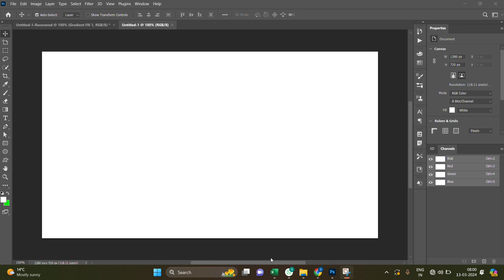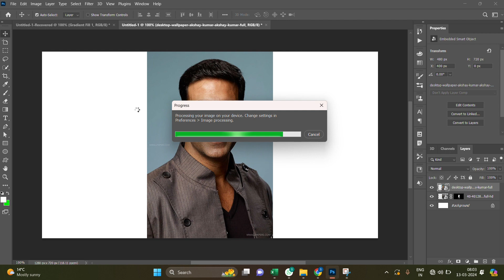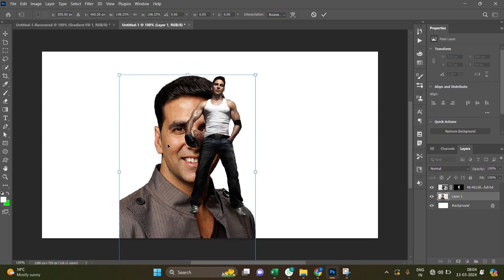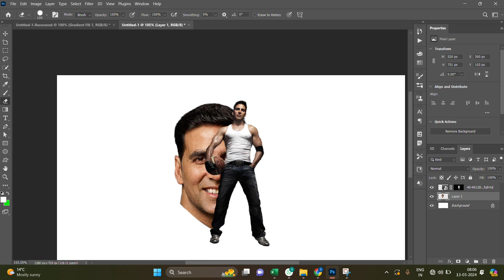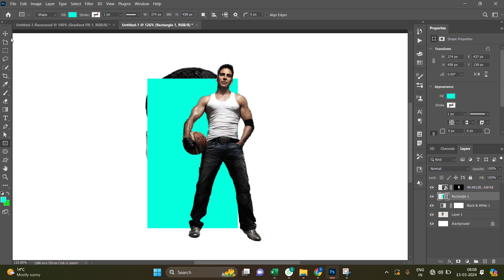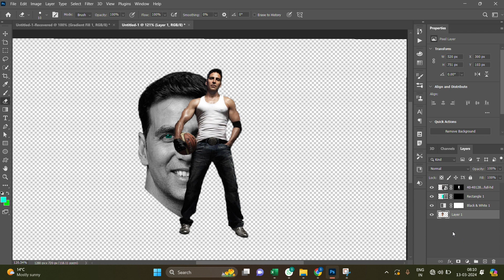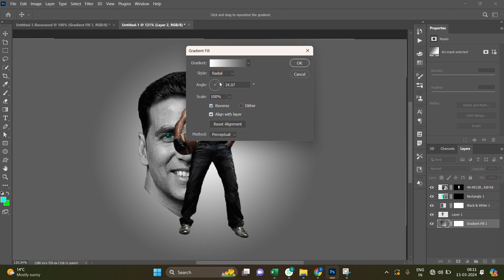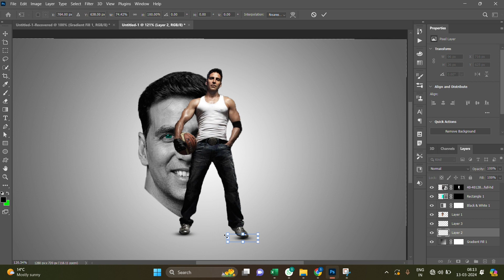Creating a Player Look in Photoshop | Photoshop Tutorial by Shivsun Digital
Welcome to Shivsun Digital! In this Photoshop tutorial, we'll dive into the process of creating a stunning player look for your photos. Whether you're an aspiring photographer or a seasoned pro, mastering the art of editing is essential. Join us as we break down the steps to achieve that perfect player look, from enhancing colors to refining details. Get ready to elevate your photography game with our step-by-step guide. Let's get started on transforming your photos into masterpieces.